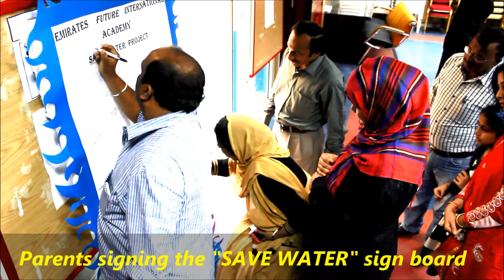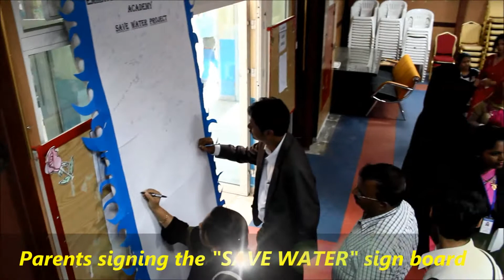EFIA conducts Orientation and Counseling Program for Grade XI & XII Students & Parents :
To address and manage students expectations and needs to cope with the new learning environments. The major role played by Institution and parents in this process of transitioning student to be an independent, inspired and motivated learner that enables them to face the competitive world. EFIA is proud to use this opportunity to get the parents sign the "SAVE WATER" sign board, representing them to be committed towards water conservation project.